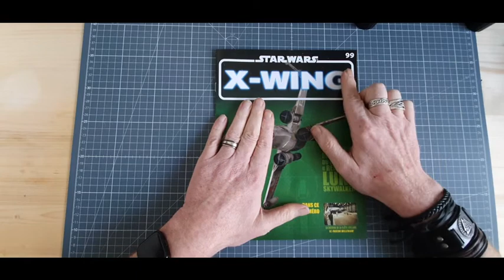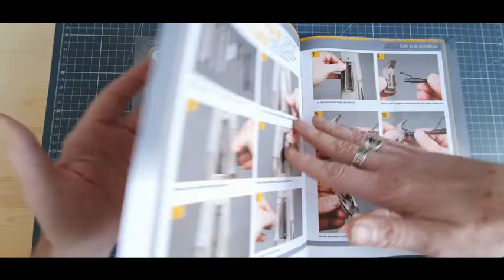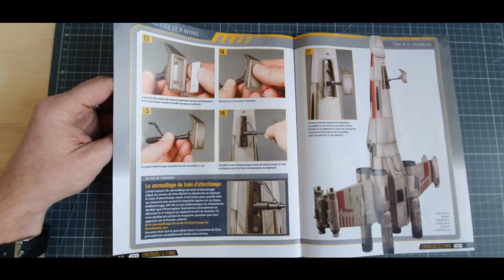ALTAYA le X-WING du numero 99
ALTAYA le X-WING